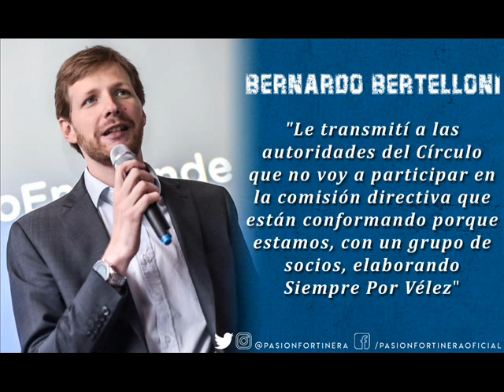"Me alejé del Círculo porque estamos conformando Siempre Por Vélez, un nuevo espacio para el socio"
Bernardo Bertelloni fue entrevistado en PFRadio y habló de todo: su alejamiento del Círculo El Fortín, el nuevo espacio Siempre Por Vélez, su relación con la actual CD y mucho más.